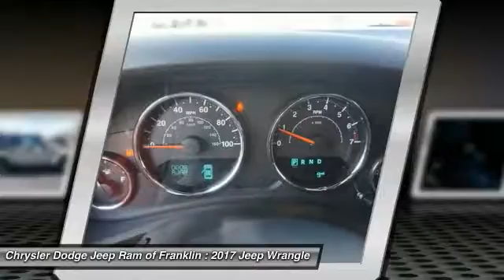2017 Jeep Wrangler Franklin TN L571094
2017 Jeep Wrangler Freedom 4WD

Looking for the right ? Today could be your lucky day. this 2017 Jeep Wrangler could be yours.